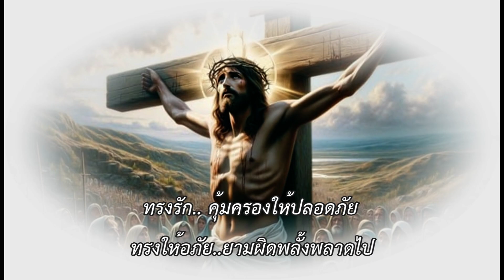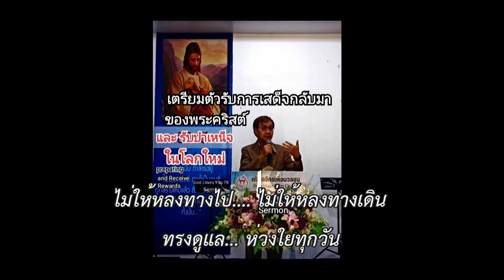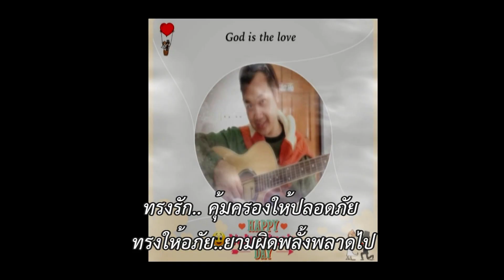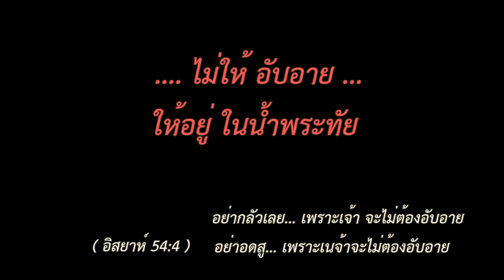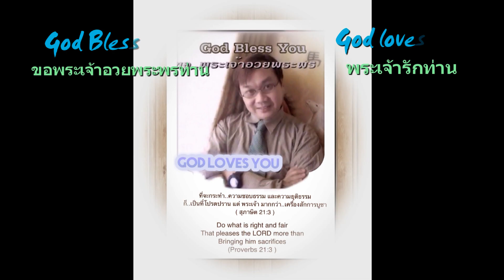ลูกอยู่ใน..พระคุณความรักพระองค์ (เพลง) I am in the grace of God's love/ อ.วิชเญนทร์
ลูกอยู่ใน..พระคุณความรักพระองค์ (เพลง)
 I am in the grace of God's love (song)

ข้บร้อง...Tอาเชอร์
เรียบเรียง..เนื้อร้อง ทำนอง ดนตรี

Singer...T.Archer
Arranged...lyrics, Melody, Music
ฺBy... Pt. Witchayen

เนื้อร้อง(คอร์ด)..สำหรับท่านที่ฝึกเล่น(key D)

Intro. D F#m D F#m G Em A A7
.D F#m D F#m

 D                                F#m
.พระเจ้าผู้ทรงแสนดี...
D                                F#m
.พระเจ้าผู้ทรงเลี้ยงดู.
G           A        D                    F#m
.ทรงรักคุ้มครองให้ปลอดภัย
Em                A                         D           F#m G D
.ทรงให้อภัย ยามผิดพลั้งพลาดไป.
  D        Bm        D                              Bm
*ลูกอยู่ใน..พระคุณความรักของพระองค์
ลูกอยู่ใน...ความรัก สัตย์ซื่อมั่นคง
Em                          F#m
.ไม่ให้หลงทางไป
Em                         F#m
.ไม่ให้หลงทางเดิน
.ทรงดูแล...ห่วงใยทุกวัน

Solo...Bm F#m Bm F#m G Em A A7

จบ. ( .ไม่ให้อับอาย ให้อยู่ในน้ำพระทัย

End จบ. D F#m G A D

(ขอพระคุณ ความรักของพระเจ้าอยู่กับทุกคน
และ ขอทรงนำทาง...ให้สำเร็จทุกคน  ครับ..)